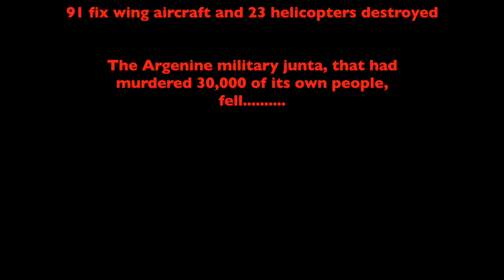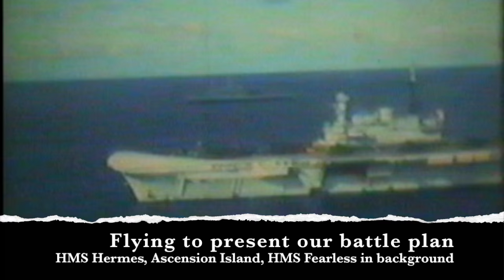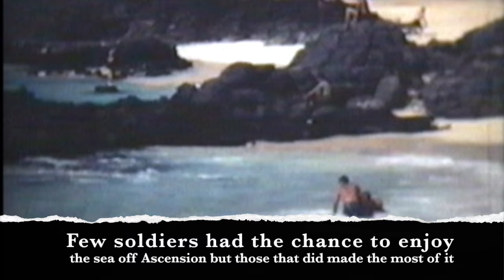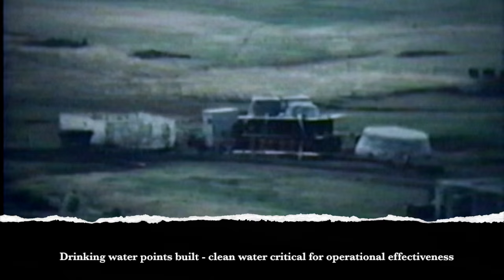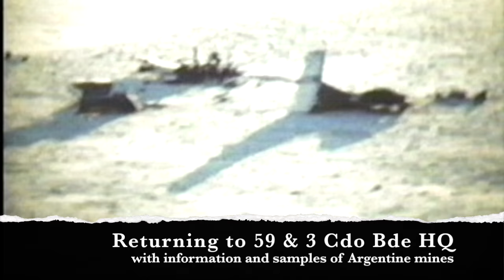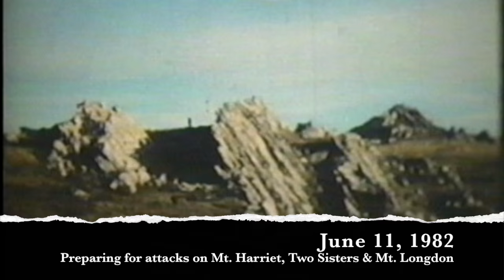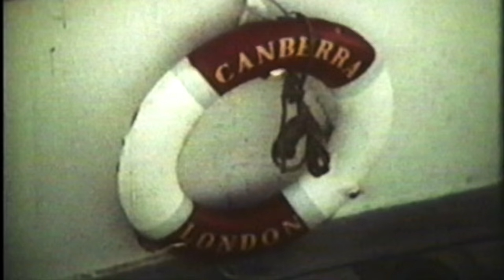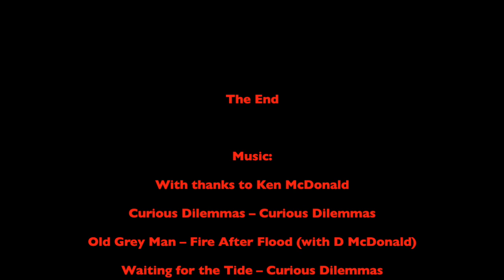Commando Engineers in the Falklands War: Version II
Version II of this movie corrects some small points in Version 1 which has been deleted. It makes public the entire content of the original 8mm footage I took during the Falkland’s War in 1982. I commanded 59 Independent Commando Squadron Royal Engineers part of 3 Commando Brigade Royal Marines. It’s not meant to be a complete history. It’s simply what I shot at the time. The quality is somewhat compromised as its copied from 8mm to VHS to digital many years ago, each time by camera. It has not been edited, other than for screen format. My intent is to give you a feeling of what it was like to be there.

I am grateful to Ken McDonald in Australia for again allowing me to use his music.